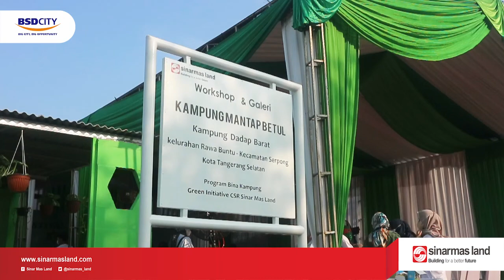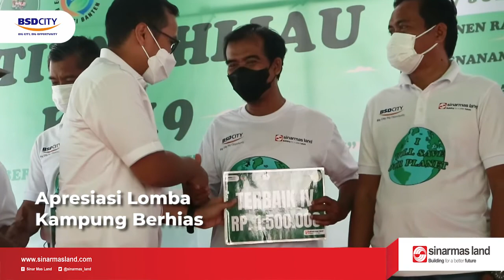FESTIVAL HIJAU KE-19 "Bergerak Bersama untuk Lingkungan Lestari" | 7 Juli 2022